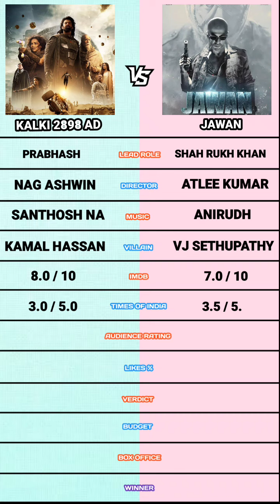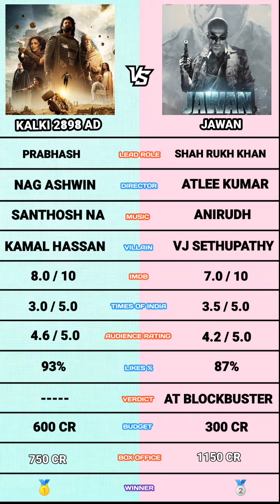Kalki 2898 Ad vs Jawan Movie Comparison